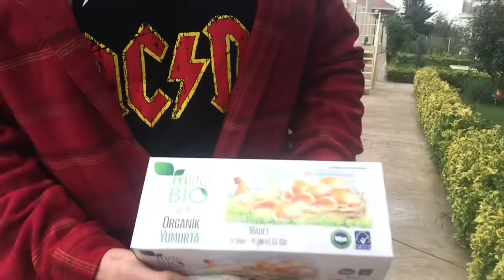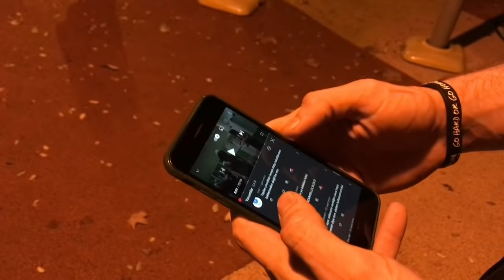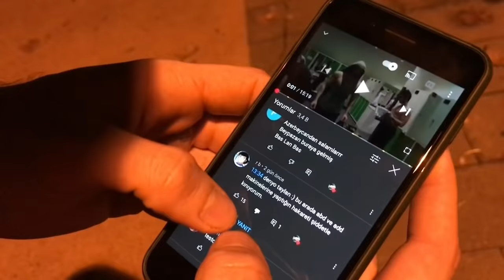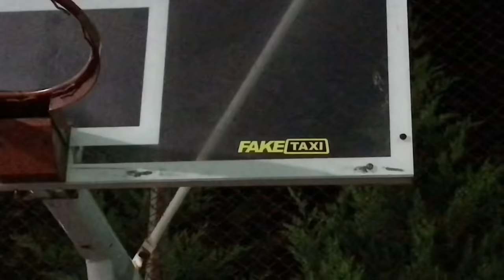Testo Doğum Gününe Özel Basıyor-29.GÜN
izmir'de yaşanan deprem için derin üzüntülüyüz hatta atsam mı atmasam mı diye bayaa düşndüm bu videoyu? ülkemize geçmiş olsun ölenlere allahtan rahmet yaralılara acil şifalar dilerim...lan yüzüme müzüme nollmuş öyle aynaya her gün bkınca anlayamıyo insan, bu çökmemiş hali bide.evvvet koca 29 günü devirdik çok güzel bir serüvendi tamam mı devam mı? hediye yollamak isteyenler isim kısmına göktuğ alaf yazdırabilirler harbici yollayacaksanız ben de alıp yeni bi video yaparım :) sokakta devam etmek istiyorum fakat havalar fena soğudu...bence biraz daha devam edebilirim ben 40 gün aç kalsam gene fındık olmam o yüzden zorlayalım...aşırı üşümüşüm orda ya hala üşüyorum hatta hasta olmayalım da.